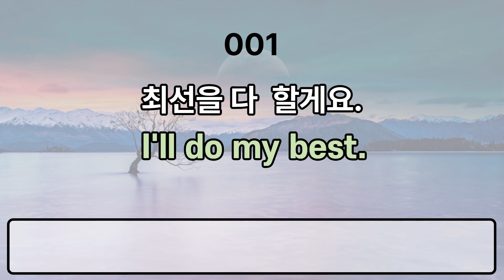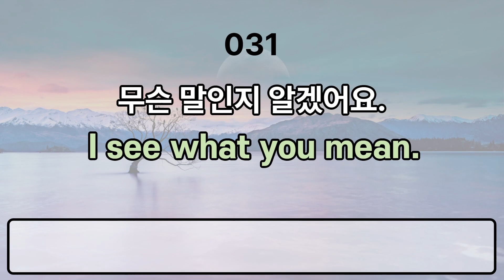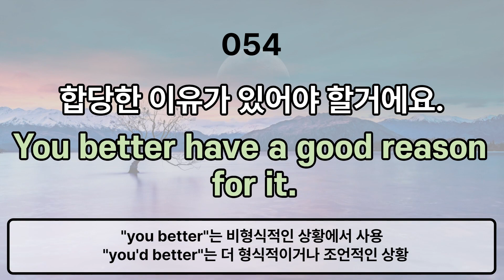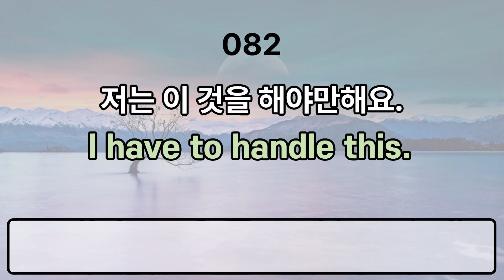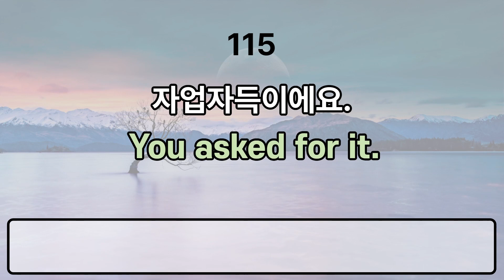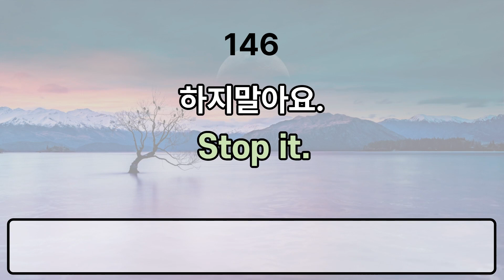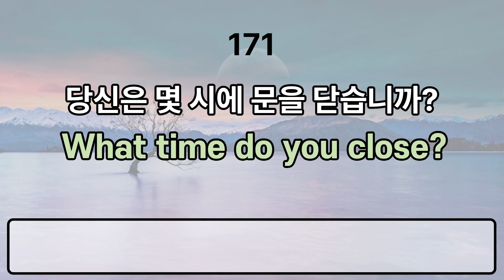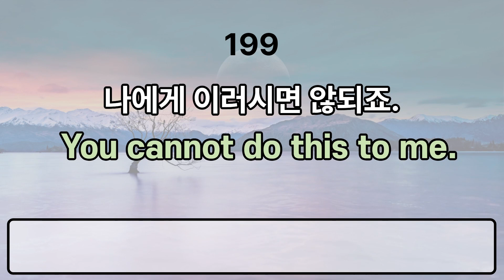영어회화 3,000문장 완전정복하기 | 편하게 들으며 익히는 실제 사용하는 짧고 쉬운 200문장 / 1달주 꾸준히 하기 [33 ~36주/52주 영상종합]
[쇼츠]로 반복해서 문장에 노출하고, [주,월 종합영상]으로 부담없이 편안히 들어보세요.
아이들이 언어를 습득하듯이 꾸준한 걸음이 모여 언어에 친숙해진 자신을 보게 될 거에요.
영빠시 (영어에 빠지는 시간)이 함께 하겠습니다. ( 더 보기를 눌러주세요)

1주일에 50 문장 이상을 익히고 잊지 않는다면 1년 / 52주 후엔 몇 문장일까요?
 50 * 52 = 2,600 문장이 되네요.
2,600 이상의 문장을 뇌에 새기고 싶으시다면 '영빠시'와 함께 하세요.
문장을 잊.지. 못.하.도.록. 반복하여 3,000여 영어회화 문장을 뇌에 새겨 드리겠습니다.